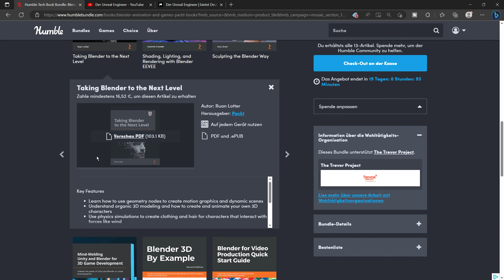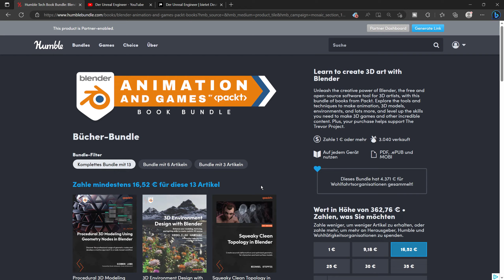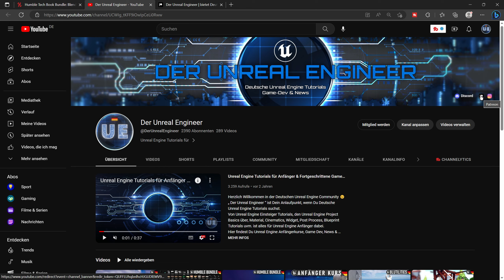Blender Animation & Games Bundle | Procedural 3D Modeling & Geometry Nodes | Game Dev Humble Bundle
Herzlich Willkommen in der Deutschen Unreal Engine Community 🙂 „ Der Unreal Engineer “ ist Dein Anlaufpunkt, wenn Du Deutsche Unreal Engine Tutorials suchst.
Von Unreal Engine Einsteiger Tutorials, den Unreal Engine Project Basics über, Material, Cinematics, Widget, Post Process, Blueprint Tutorials uvm. ist alles für Unreal Engine Anfänger dabei.
Hier findest Du Unreal Engine Anfängerkurse, Game Dev, News & Unreal Engine Tutorials auf Deutsch / German für Beginner & Fortgeschrittene.

FREE CONTENT & DEALS
Link zu den aktuellen Unreal Engine Marketplace Free Assets - Free for the Month:

KOSTENLOSER SUPPORT
Wenn Du Dir generell etwas über Amazon, Humble Bundle oder Fanatical gönnen möchtest,
und so meine Arbeit kostenlos supporten. Falls Du Dich dafür entscheidest. Vielen Dank vorab! 🙂